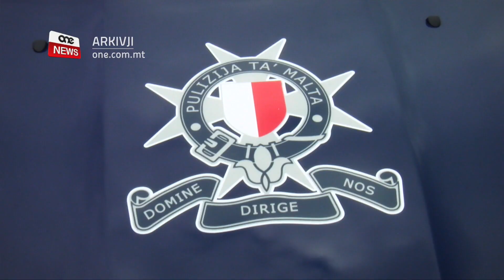SPEZZJONIJIET DWAR TLAJJAR GĦAX-XOGĦOL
ONE.COM.MT • Ta’ kuljum, il-Pulizija għaddejja b’diversi spezzjonijiet madwar Malta u Għawdex sabiex tassigura li dawk l-persunili jkunu qed jitlajjaw għax-xogħol fit-toroq ikollhom id-dokumenti konformi mal-liġi.

Filwaqt li hemm irħula fejn il-pulizija nediet l-istrateġija tal-pulizija tal-komunità, f’lokalitajiet partikolari, il-pulizija qed tinforza bi preżenza tal-pulizija minn taqsimiet b’għan speċifiku.

FILMAT: ALEX BORG / CHRIST BORG

Il-preżenza tal-pulizija f’komunitajiet li llum qed joffru sfida ikbar għall-infurzar hija waħda ma taqta’ xejn.

Ġranet u ħinijiet differenti jkunu jirrikjedu l-ħidma ta’ taqsimiet differenti tal-Korp tal-Pulizija bil-pulizija tad-distrett, ir-rapid intervention unit u t-taqsimiet kontra d-droga u dawk tal-immigrazzjoni lkoll imħabbta b’xogħol li qed isir f’lokalitajiet bħal Marsa u l-Ħamrun.

Filwaqt li hemm irħula fejn il-pulizija nediet l-istrateġija tal-pulizija tal-komunità, f’lokalitajiet bħal dawn il-pulizija qiegħda tinforza bil-pulizija minn taqsimiet b’għan speċifiku.

Fost dawk li jbakkru kmieni hemm il-pulizija tal-immigrazzjoni.

Kmieni filgħodu sibna lill-pulizija minn din it-taqsima f’inħawi magħrufa fejn ikun hemm persuni jitlajjaw għax-xogħol. Dawn il-persuni u min iħaddimhom jagħżlu t-triq jew xi roundabout minflok jużaw sistemi legali li diġà jeżistu. Qabel xejn il-pulizija tistabilixxi jekk dawn l-istess persuni għandhomx id-dritt ikunu f’pajjiżna.

FRANK SAMMUT
SPETTUR MIS-SEZZJONI TAL-IMMIGRAZZJONI
“Min-naħa tagħna nivverifikaw il-passaport tagħhom, naraw il-mod kif daħlu hawn Malta, nivverifikaw jekk m’għandhomx permess ta’ residenza Maltija biex ikunu jistgħu jirresedu ġewwa Malta.”

Wieħed mis-sigrieti biex dawn l-ispezzjonijiet jkunu suċċess hemm il-bżonn li l-pulizija minn taqsimiet differenti jaħdmu id f’id u anke jkunu f’kuntatt mal-komunitajiet rispettivi, inkluż il-Kunsilli Lokali.

FRANK SAMMUT
SPETTUR MIS-SEZZJONI TAL-IMMIGRAZZJONI
“Riċentament saru diversi spezzjonijiet ġewwa diversi postijiet hawn Malta, fejn iċċekkjati diversi ħwienet, instabu persuni li fil-pussess tagħhom kellhom id-droga u aħna nkunu hemm nassistu biex naraw il-pożizzjoni tagħhom hiex regolari jew le ġewwa l-pajjiż.”

Il-Gvern huwa impenjat li jżid l-infurzar madwar il-pajjiż u wara laqgħa ta’ konsultazzjoni ma’ numru ta’ kunsilli lokali fl-aħħar ġimgħat, il-Ministru għall-Intern, is-Sigurtà Nazzjonali u l-Infurzar tal-Liġi, Byron Camilleri, se jkun qed imexxi iktar minn dawn il-laqgħat fi żmien li ġej.

Dan bil-għan li jisma direttament mingħand ir-rappreżentanti tal-komunitajiet, bil-għan li l-istess ministeru jkompli jieħu l-azzjonijiet meħtieġa.